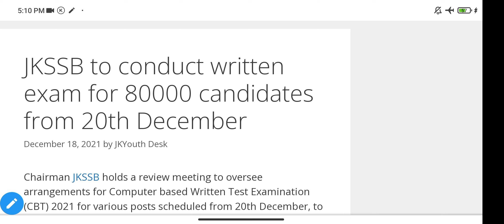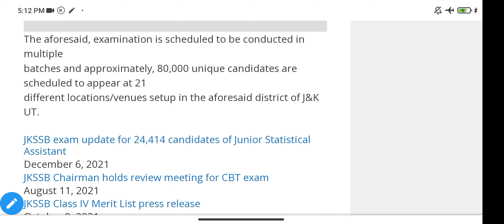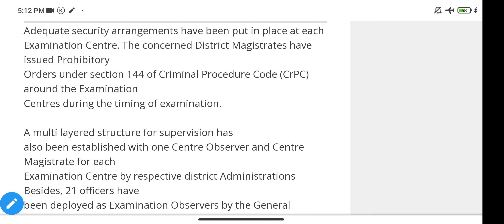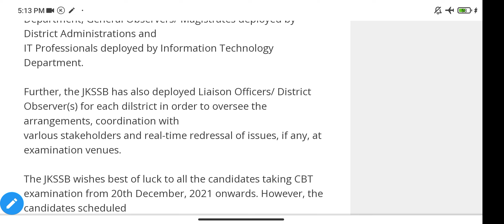JKSSB 80,000 Candidates CBT EXAM UPDATE | GOING TO CONDUCTED BETWEEN 20 DEC TO 12JAN 2022